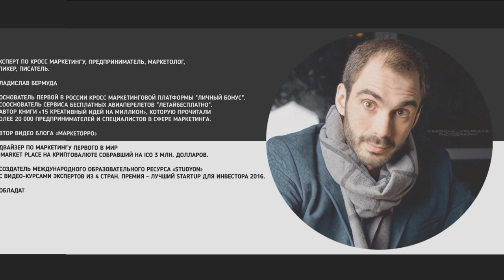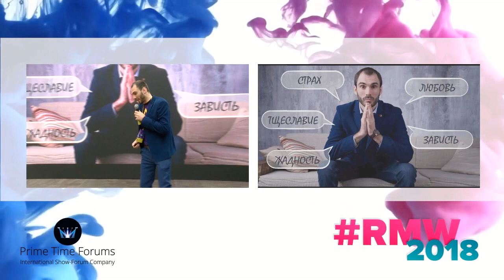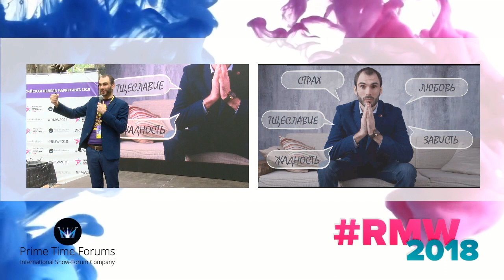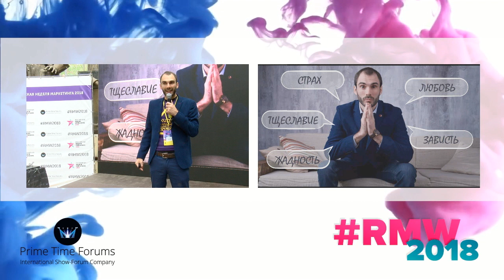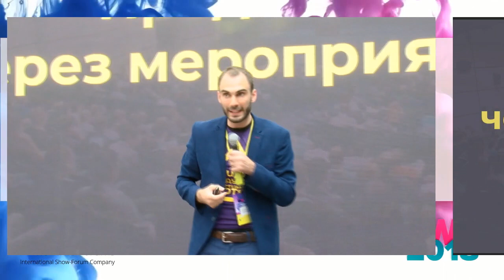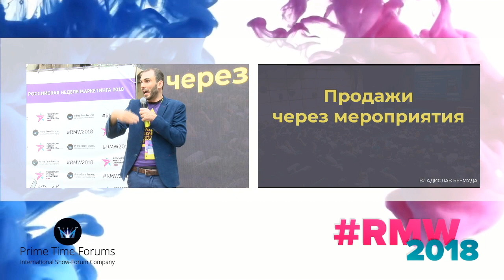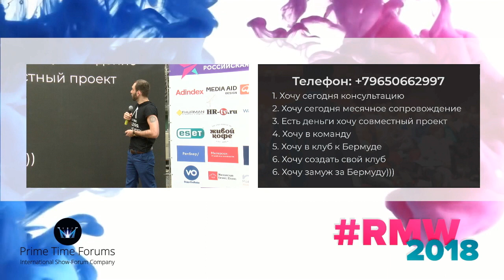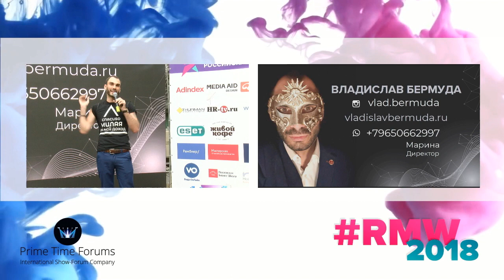Владислав Бермуда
Эффективные маркетинговые инструменты со всего мира